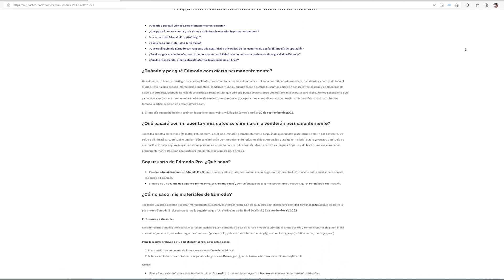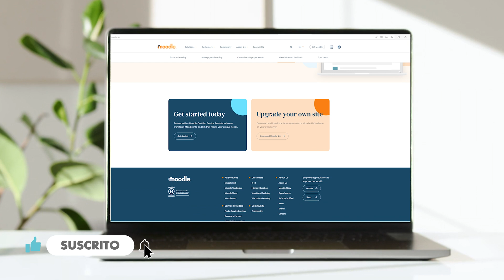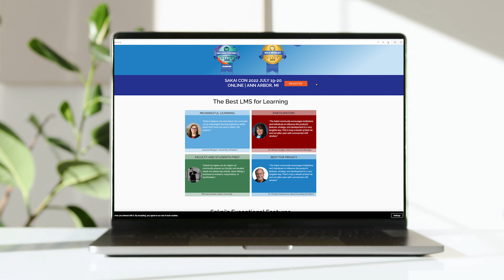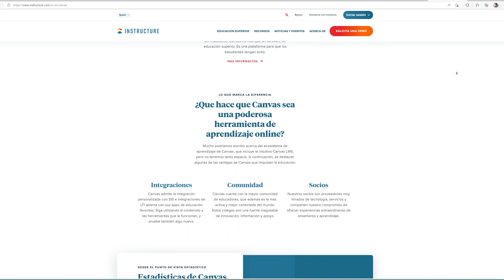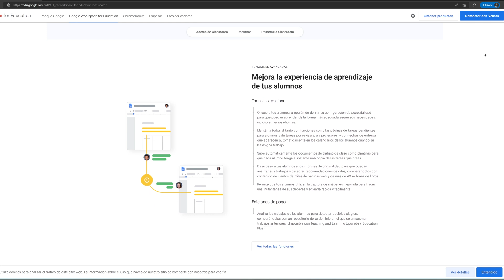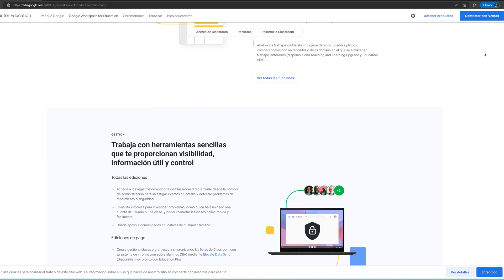✅💻 Plataformas LMS elearning GRATUITAS 🚀 Alternativas a EDMODO ❌ cierra para siempre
🔽 Estas son las mejores ALTERNATIVAS GRATUITAS a EDMODO tras su CIERRE 🔽

Edmodo cierra y lamentablemente ya no podrás seguir usando esta plataforma LMS gratuita. En este vídeo te presento las mejores plataformas LMS gratuitas, las mejores plataformas educativas virtuales para tus clases online.
Te presento las principales plataformas LMS de código abierto que vamos a poder usar para nuestras clases online.